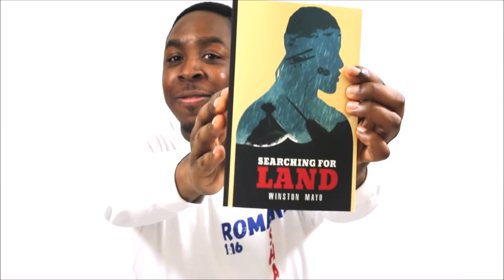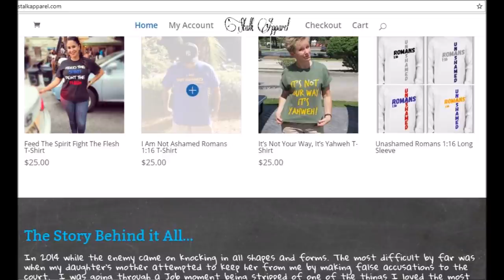Prophetic Word For 2018 Year |The Year of...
A prophetic word for the 2018 year on divine strategy and divine instruction to get into God's alignment and will for your life,